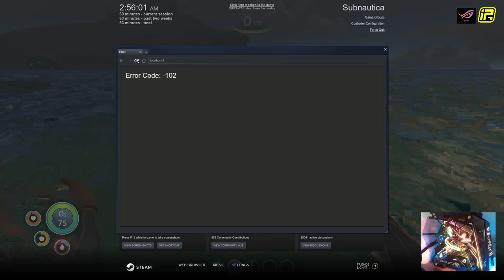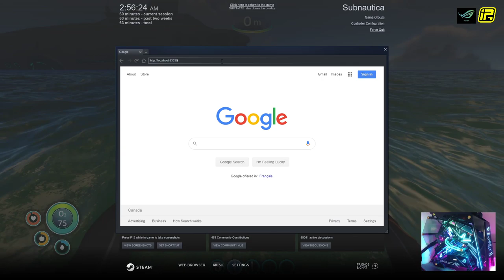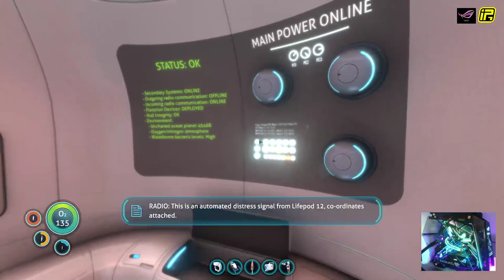Subnautica: Gameplay E01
Specs:

Core i9-9980xe
Asus ROG rampage VI omega
Asus ROG strix RTX2080tia
Asus ROG thor 1200w platinum
Asus ROG ryujin 360
Asus ROG XG49VQ 144hz
Asus ROG Claymore MXred
G.Skill 4x16gb ddr4 3600
HP ssd ex950 m.2 2tb
Aeolus m1-1205r case/rad fan
Cougar conquer case

Epicgames: iPoNet
Origin: ohmcodes